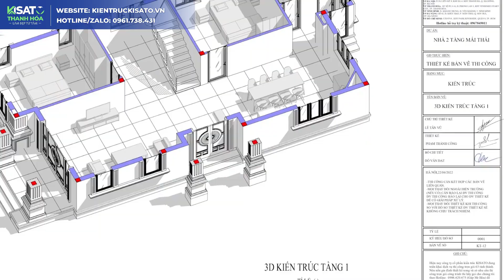NÓNG HƠN CẢ THỜI TIẾT HÔM NAY TẠI ĐÔNG SƠN - THANH HÓA: Biệt thự tân cổ điển mái Thái 2,7 tỷ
Mời quý vị cùng Kisato Thanh Hóa tới dự lễ tân gia và ngắm nhìn công trình biệt thự 2 tầng mái Thái mang phong cách tân cổ điển do Kisato thực hiện cho gia đình anh Nguyễn Hữu Lợi có địa chỉ tại Đông Sơn, Thanh Hóa

📌 Thông tin công trình:
- CĐT: Nguyễn Hữu Lợi
- Địa điểm: Đông Sơn, Thanh Hóa
- Công trình: Biệt thự 2 tầng mái Thái
- Kích thước tổng thể: 15,2x9,2m
- Thực hiện bởi: Kisato

📌 Công năng sử dụng:
Tầng 1:
- Phòng khách: 44 m2
- Phòng bếp ăn : 23 m2
- Phòng ngủ 1: 14 m2
- Phòng ngủ 2: 17 m2
- Sảnh chính: 11 m2
- 2 Phòng WC: 3 m2 + 4 m2

Tầng 2:
- Phòng thờ: 16 m2
- Phòng sinh hoạt chung: 28 m2
- Phòng ngủ 3: 20 m2
- Phòng ngủ 4: 17 m2
- Sân phơi: 5 m2
- 5 khu ban công: 1m2 : 1m2 : 2 m2 5m2 : 8 m2
- 2 Phòng WC: 3 m2 & 4 m2

💦 Review nhanh các thông tin chính của mẫu biệt thự 2 tầng mái Thái :
00:00 Tổng quan tổng thể của công trình
02:00 Chia sẻ cảm nhận của gia chủ
11:22 Giới thiệu tổng quan khuôn viên của công trình
16: 43 Giới thiệu thông số kích thước và công năng sử dụng chi tiết tầng 1
20: 30 Giới thiệu công năng sử dụng chi tiết tầng 2
24:00 Tổng kết video và giới thiệu năng lực công ty

💥 Nhằm mang đến những công trình hoàn hảo, phù hợp với điều kiện của từng gia chủ trên khắp 63 tỉnh thành, KISATO THANH HÓA không ngừng sáng tạo, luôn tìm kiếm những cái mới, nâng cao chất lượng dịch vụ để hoàn thiện từng ngày.

Kiến Trúc Kisato Thanh Hóa
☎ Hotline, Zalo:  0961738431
➨ THEO DÕI KÊNH KISATO THANH HÓA:    / @kisatothanhhoa
Các bạn xem thêm các mẫu sân vườn, nội thất, nhà đẹp 2024 tại link bên dưới nhé: